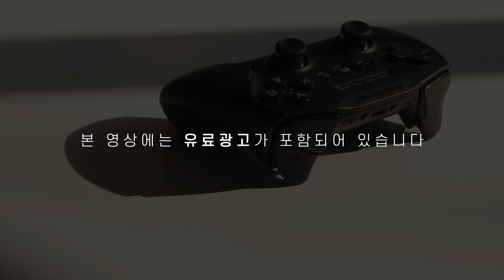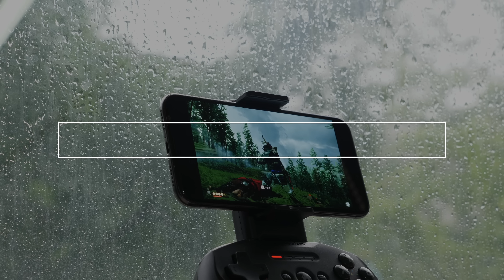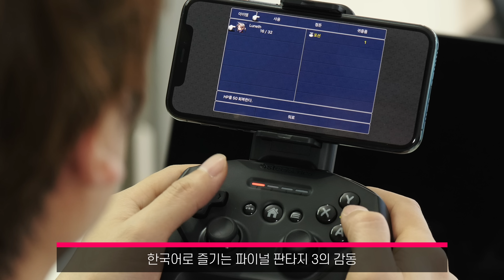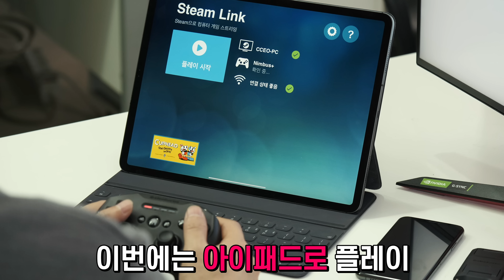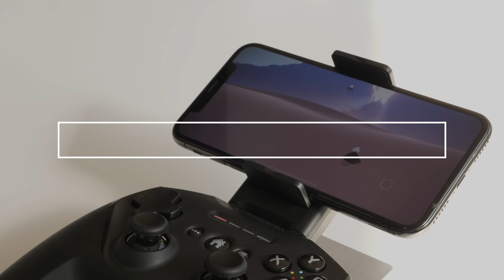애플 유저를 위한 게임 컨트롤러, 님버스+ (Nimbus+) | DO BRANDED [4K]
사과농장을 차린지 어언 15년이 되어갑니다. 제가 오랜 애플 유저라는 걸 저희 채널을 오랜 시간 구독한 구독자님들이시라면 다들 아실 텐데요. 안드로이드 스마트폰에는 좋은 컨트롤러들이 참 많은데, 애플 제품군에는 MFI 인증 때문에 쓸만한 컨트롤러를 구경하기 참 힘들었습니다. 그런데 이번에 스틸시리즈 Nimbus+를 사용해보고 이건 저 같은 애플 유저를 위한 게임 컨트롤러라는 걸 단번에 알 수 있었습니다.

주의 : 맥용 애플 아케이드에서는 인식이 잘 되는데, 맥용 스팀에서는 인식이 안됩니다.
          업데이트로 해결될지 두고 봐야 할 것 같습니다.

키 감, 품질, 마감 모두 합격점..
그런데 가격도 애플 갬성 실화냐...ㅠㅠ

가격 정보
Nimbus+ : 109,000 원

-본 영상은 스틸시리즈 측으로부터 소정의 제작비와 제품을 제공받아 제작했습니다.